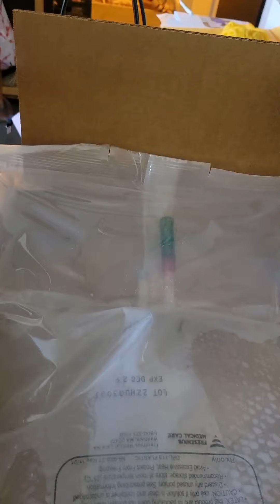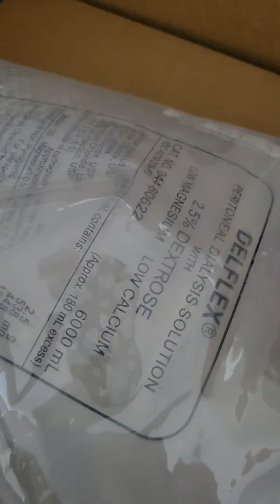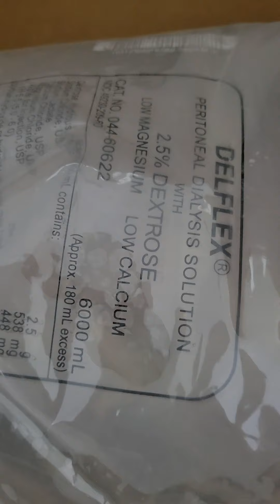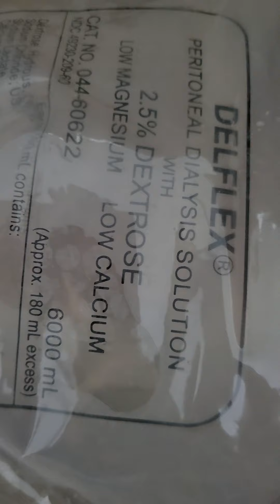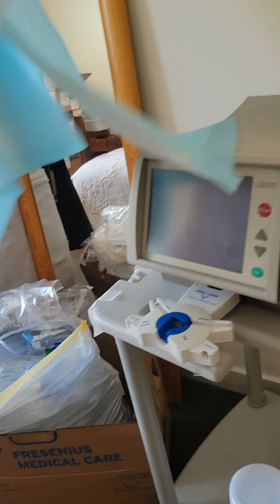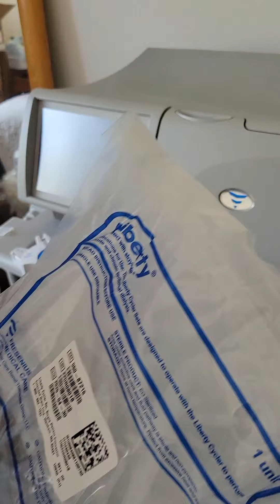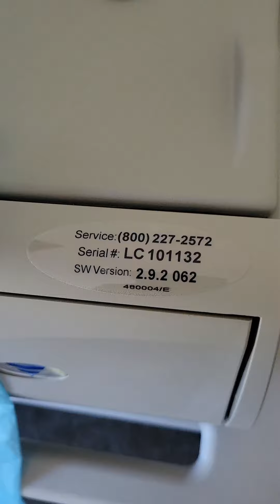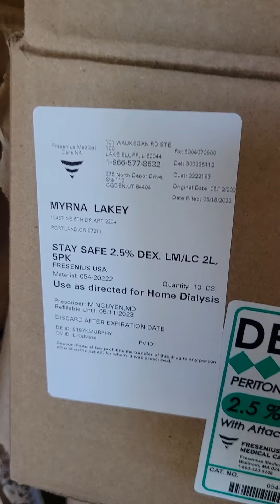Myrna Lakey 07/24/2022